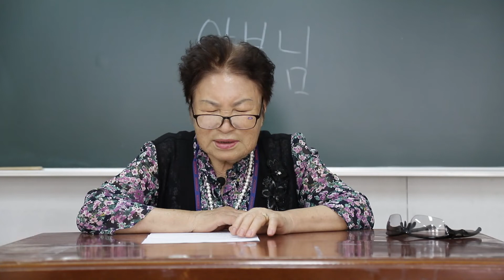[전국성인문해교육 시화전] 우리들은 동창생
출처
Keys of Moon Music -Looking At Clouds